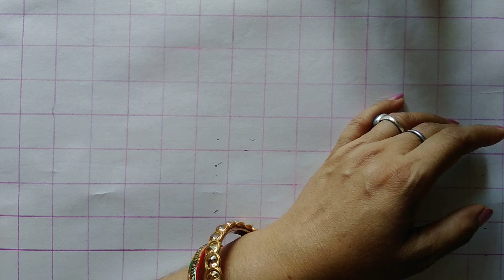Super Easy Square Shape Cushion Cover | Easy Hindi Cushion New Cushion Making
In this video I would give you all a easy way to make Square Shape Cushion Cover.The method I have followed will produce very cheap , economical and beautiful Square Cushion cover Arts.
Many people are interested in making these type of Cushion Covers on their own but don't know how to make that. In my video I have tried to make the design making as simple as possible and  everyone without any knowledge can make it with little effort.The measurements I have given for Square Shape Cushion Covers Making is perfect and accurate so that you will not face any difficulty in making Cushion Cover Design.

Materials required  for Making This Square Shape cushion cover:-
1. Ruler
2. Tailoring Chalk/Colored Pencil
3. Inch Tape
4. Scissors
5. Cloth(Satin / Velvet)
6. Thread and needle

Description of Cloth Size:-
1. 82 X 82 cm

Here is the playlist of my Cushion Cover Arts :-

Hope you loved the square shape cushion cover art and please give any suggestions , feedback and comments. Thank you and happy making your home beautiful with these cushions.

If you show your love I will keep posting new videos and help you design your home with these beautiful designs.